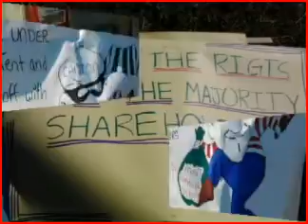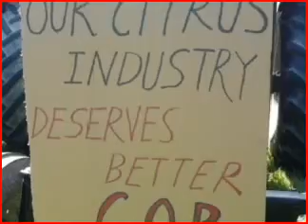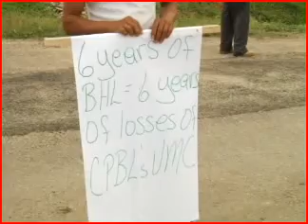CITRUS CRISIS 2